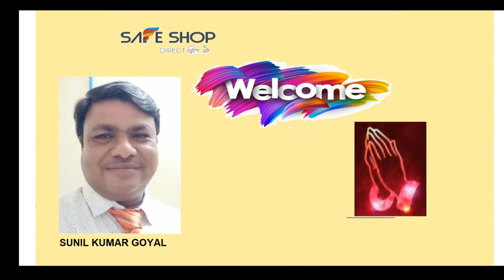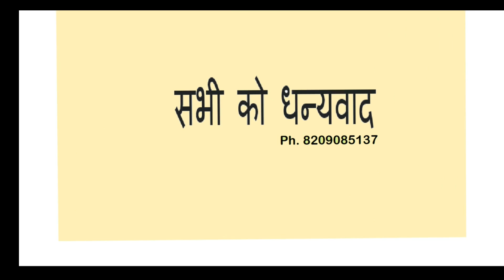SafeShop मी माई सेल्फ डिजाइनर आर्टिफ़सियल ज्वेलरी - ब्राईडल , Me Myself Designer Artificial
मी माई सेल्फ डिजाइनर आर्टिफ़सियल ज्वेलरी - ब्राईडल ,
Me Myself Designer Artificial Jewellery - Bridal

For joining or query comment your number below in comment section :
SafeShop se judne ke liye apne mobile number niche comment karein.
safeshop product unboxing
safeshop product unboxing 2021
safeshop product unboxing latest products
safeshop product unboxing new video
safe shop diamond
safeshop new videos
safeshop networking marketing
network marketing
safe and secure network marketing
new and latest products
diamomd dream
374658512